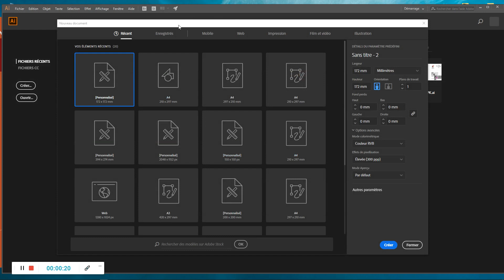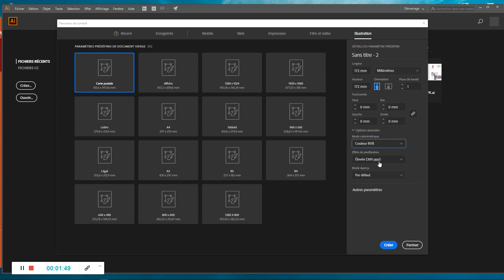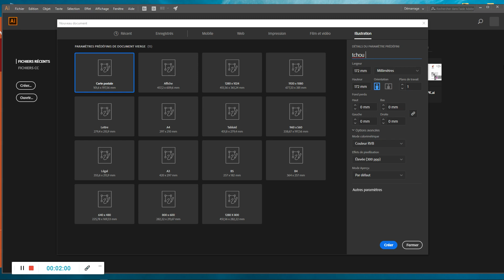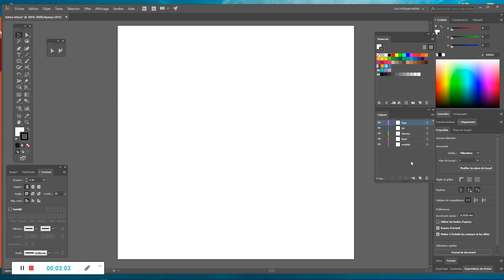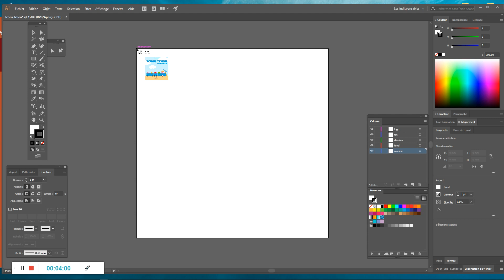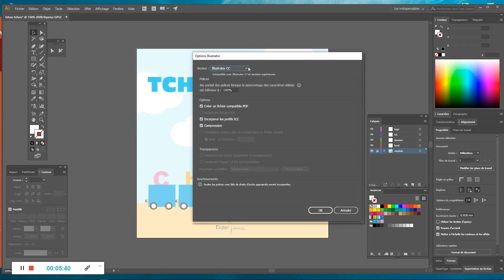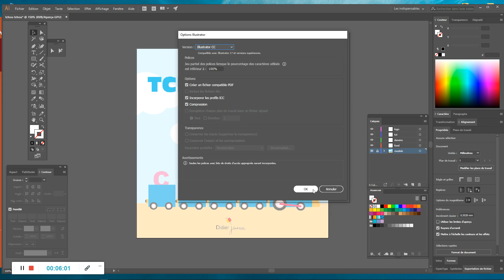Illustrator- bases-tchoutchou-préparation-01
création du fichier (format + paramètres) et des calques.
Import du modèle
enregistrer sous